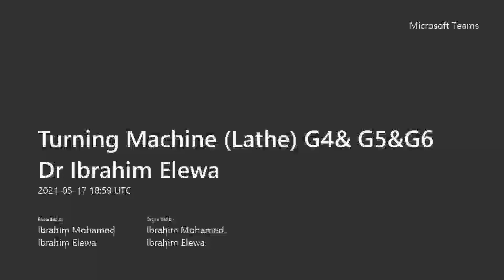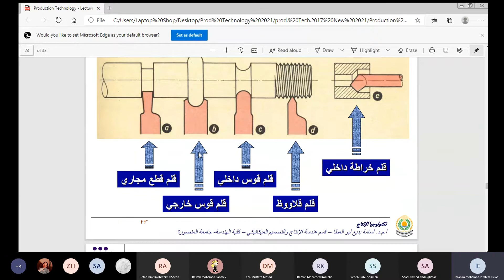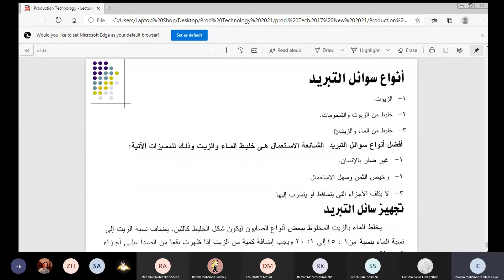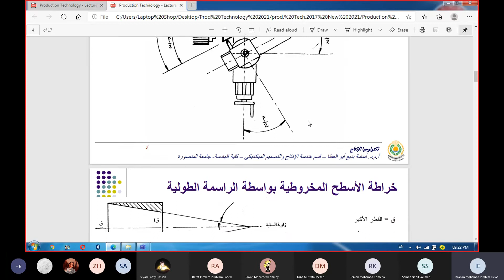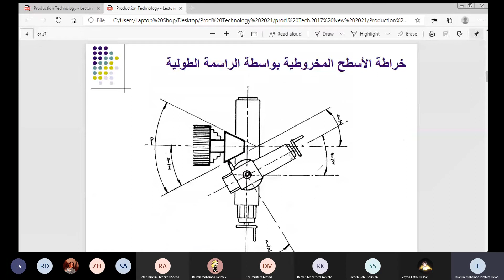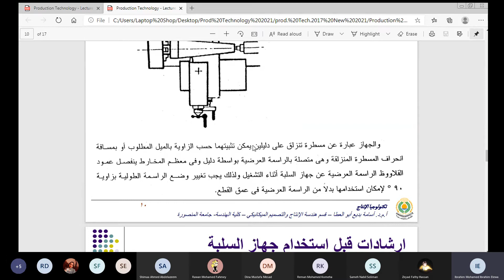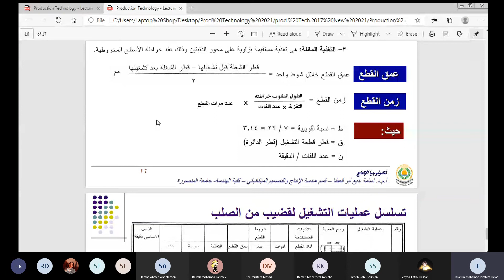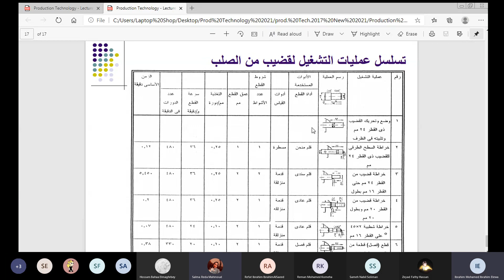Turning Machine Lathe G4& G5&G6 Dr Ibrahim Elewa 20210517 205928 Meeting Recording